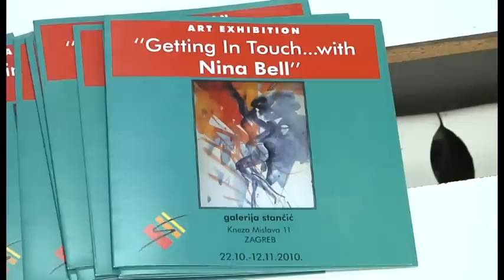ARTIST NINA BELL LIVE for 24Sata TV at her Art Exhibit Opening, at Gallery Stancic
Nina Bell, glumica i slikarica, uzivo za 24Sata TV, na otvorenju svoje izlozbe "Getting In Touch...With Nina Bell" ...The Artist/ Actress herself...